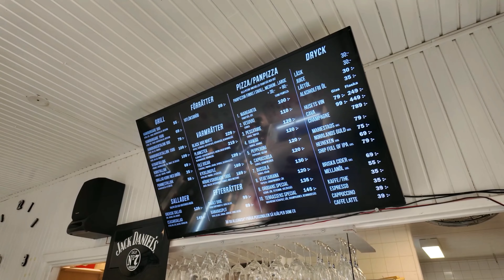අපේ පළමු ස්වීඩන් Summer Camp අත්දැකීම! Baltic වෙරළ අයිනෙ Beach House and Nature Foraging!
ස්වීඩනයට පැමිණීමට බලාපොරොත්තු වන ඔබ සැමට ඉදිරියේදී අපි අතිශය වැදගත් සහ ආකර්ෂණීය තොරතුරු රැසක් රැගෙන එනවා. ස්වීඩනයට අවිත් summer camp tour එකක් යන්න කැම්ති අය මේ වීඩියො එක බලන්න. වැදගත් වෙයි. තොරතුරු ඔබගේ ඉදීරි  බලාපොරොත්තු සාර්ථක කරගැනීමට හේතුවක් වනබවට කියා අපි විශ්වාස කරනවා. එතෙක්, ස්වීඩන් ජීවන රටාවන් සහ සංස්කෘතික විශේෂත්වයන් පිළිබඳ අපූරු වීඩියෝ අපේ චැනලයෙන් රසවිදින්න.